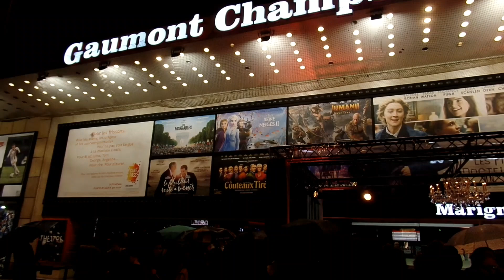Saoirse Ronan - Premiere of "Little Women" in Paris - 12.12.2019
The Irish and American actress Saoirse Ronan attending the premiere of "Little Women" in Paris, Champs-Elysées, December 12th 2019.